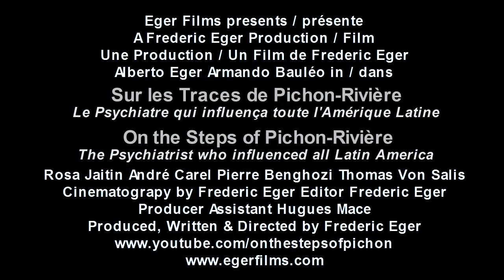Sur les Traces de Pichon-Rivière (TV Spot)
Sur les Traces de Pichon-Rivère / On the Steps of Pichon-Rivière (TV Spot)
Written, Directed & Produced by Frederic Eger Ecrit,
Réalisé et Produit par Frederic Eger
Avec / With Alberto Eiguer, Armando Bauleo, André Carel, Rosa Jaitin, Thomas Von Salis,
Othe steps of Pichon-Riviere' tells  the story of the legacy and life of
the Argentinian with French and Swiss
origin Psychiatrist and Psychoanalyst
through the testimonials of his main disciples
and followers Alberto Eiguer, Armando Bauleo
and Rosa Jaitin.